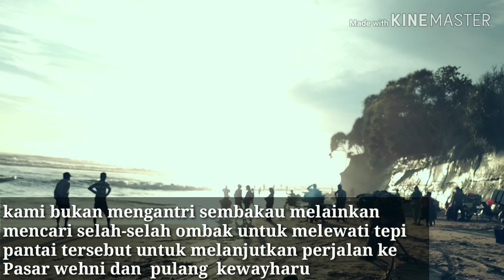Mengantri selah selah ombak exstrim